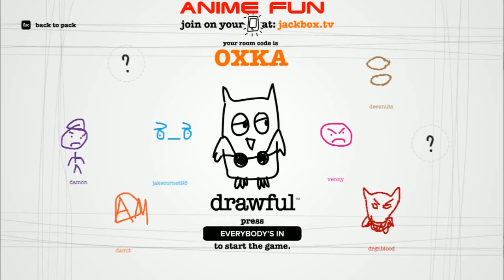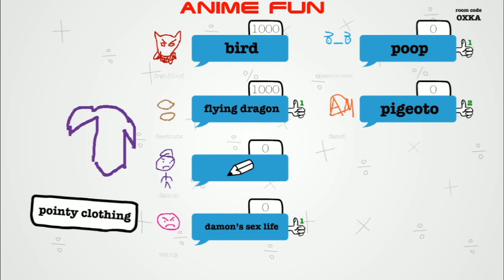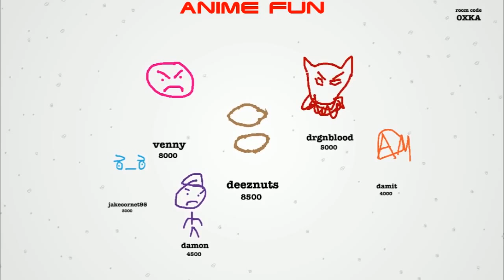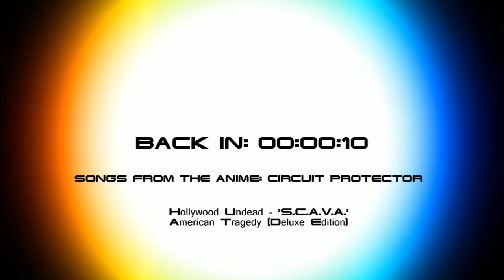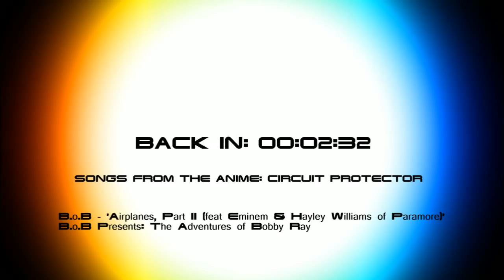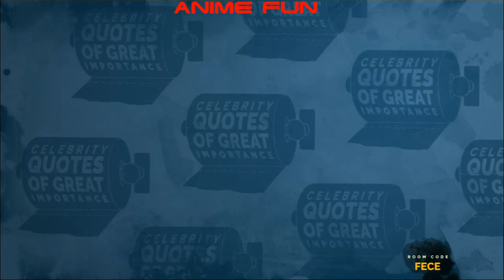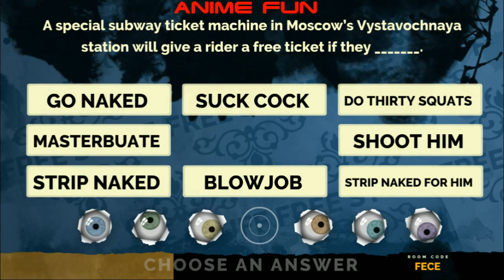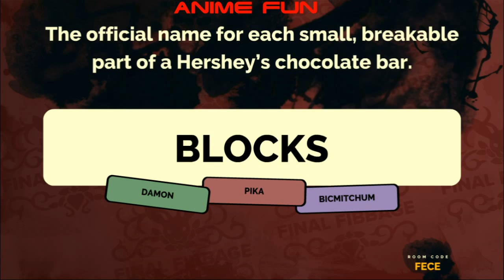The Start- Thomas Nelson Community College Anime Club Livestream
Any music used in the livestream is not the property of us nor Thomas Nelson Community College.